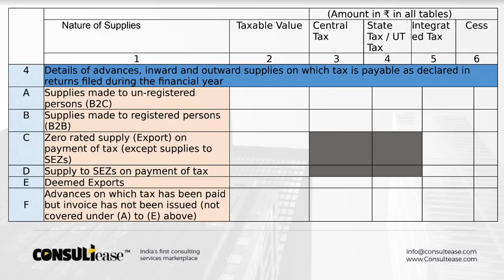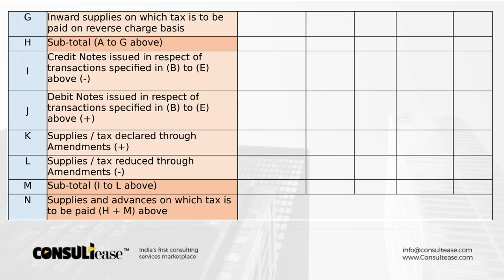Supply Details in Annual return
In this video, CA Shaifaly Girdharwal has discussed the Annual return as per the table and information to be filled in the tables. In this video, the major and important part is to be discussed. The data which is filed during the year in the returns will be filled in the Table-4 of the Annual return.